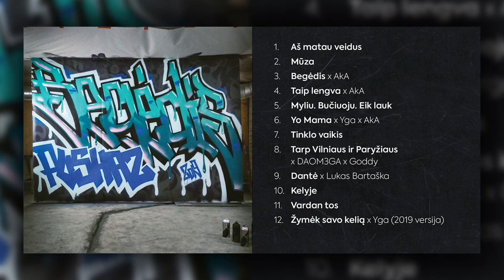Pushaz x AkA - Taip lengva